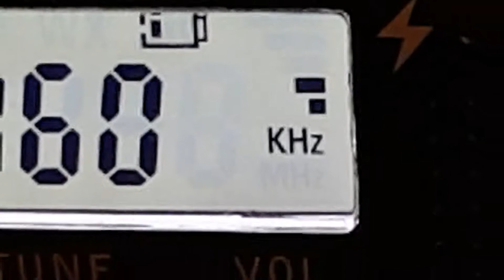Cuban radio station overpowering WJR